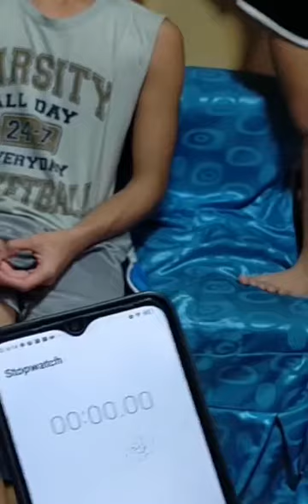PINOY HENYO ng dudong at inday family😍